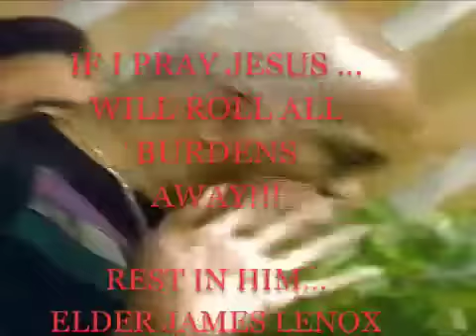PLEASE SUBSCRIBE 🕊️ELDER JAMES LENOX SINGS A MUST SEE!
DEDICATED TO:
PASTOR LAMONT LENOX & EVANG. QUEENIE LENOX

LYRICS TO THIS FAVORITE
KING JESUS (WILL ROLL ALL BURDENS AWAY!)

VERSE 1
When I should feel so sad
Why does my soul feel so glad
Why does my heart feel so happy and gay
When all around me burdens roll
Yet I'm not worried at all
For when I pray
King Jesus will roll my burdens away

CHORUS
Roll them away
Roll them away
When I pray
He opens doors for me
Doors I'm unable to see

VERSE 2
While He is on the throne
I'm never left all alone
For He's my friend and He walks with me each day
All He asked me to do
Just keep His Word and be true

REPEAT CHORUS
Roll them away
Roll them away

REPEAT CHORUS
Roll them away
Roll them away